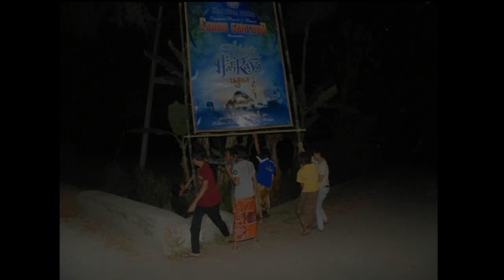Dokumentasi Kembang Api